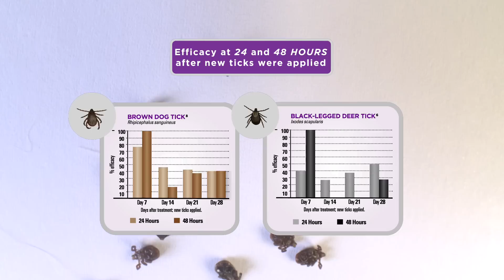CERTIFECT: A new standard in topical tick control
CERTIFECT product introduction Video.

CERTIFECT is for use on dogs only.  However, in studies, no adverse effects were seen in cats that share households with treated dogs.